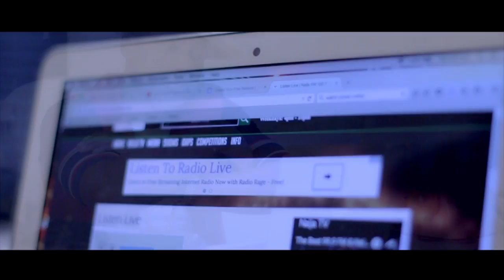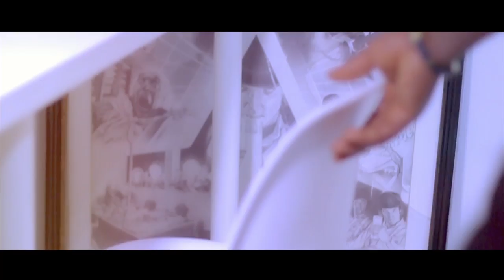Jumabee - I Miss Good Music feat Sound Sultan x Niyola x Banky W x Chigul (OFFICIAL VIDEO)